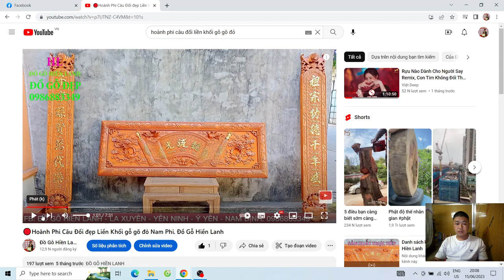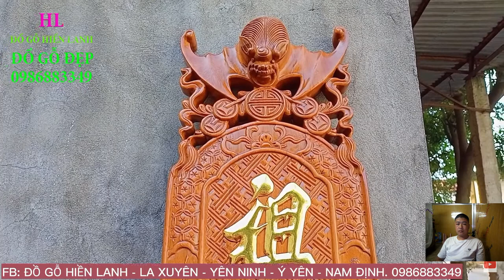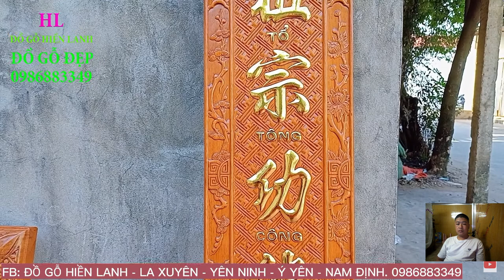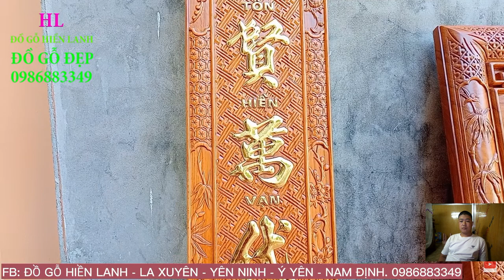🔴Hoành Phi Câu Đối bằng gỗ gõ Đỏ Liền Khối. Đồ Gỗ Hiền Lanh. 0986883349